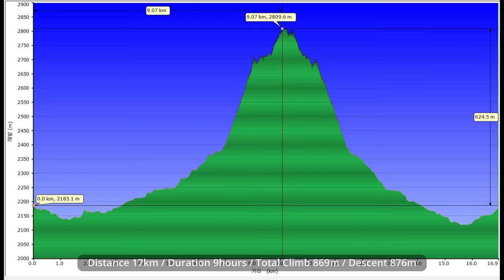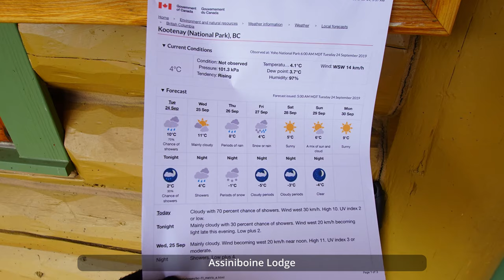Assiniboine Backpacking Trip - Day 5, Wonder Peak, 2,811m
Backpacking
Total Distance 150km / Total Climb : 5,280m
Day 1 : Mount Shark - BR13 Campground 13.3km
Day 2 : BR13 Campground - Assiniboine Pass - Magog Lake Campground 12km
Day 3 : Nub Peak : 2,755m / 701m / 15km
Day 4 : Windy Ridge summit : 2,726m / 1,051m / 22km
Day 5 : Wonder Peak : 2,811m / 1,074m / 17km
Day 6 : Sunburst Peak : 2,756m / 814m / 9.3km
Day 7 : Magog Lake - Wonder Pass - BR 9 Campground 23.3km
Day 8 : BR 9 Campground - Mount Shark 10km

Day 5 : Wonder Peak
Scrambling
- Max. Elevation : 2,810m
- Total Climb : 869m
- Total Descent : 876m
- Distance : 17km
- Duration :  8.5 hours

Magog Lake Loop
- Max. Elevation : 2,131m
- Total Climb : 94m
- Total Descent : 93m
- Distance : 6.3km
- Duration :  2.5 hours